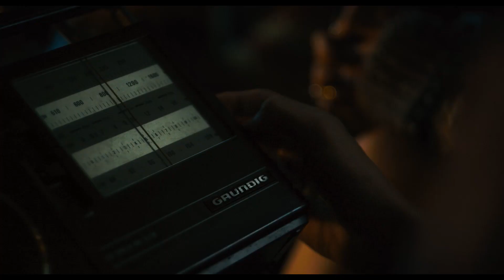How I Live Now - Official Trailer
Daisy (SaoirseRonan), a teenager from New York, is sent to the English countryside for the summer to stay with cousins. She soon immerses herself in a dreamy pastoral idyll as she falls madly in love with Eddie (George MacKay), until their perfect summer is blown apart by the sudden outbreak of a 21st Century world war. Along with Eddie's younger siblings, Isaac (TomHolland) and Piper (Harley Bird), they are left in isolation and forced to fend for themselves. When they are violently separated Daisy must embark on a terrifying journey in order to be reunited with the boy she loves. Eddie is never far from Daisy's mind but as her journey to find him becomes more desperate, the idea of what she may or may not find consumes her consciousness and haunts her soul.